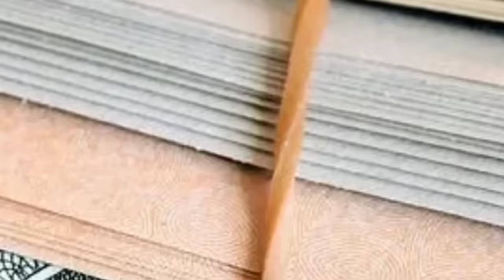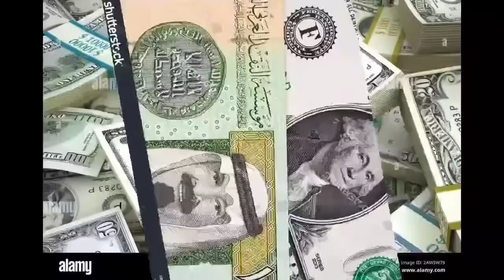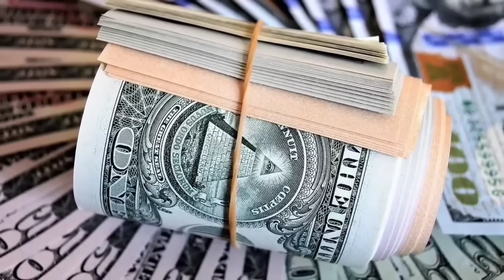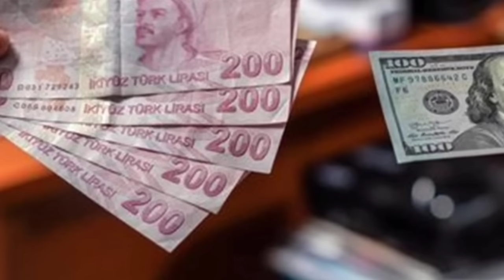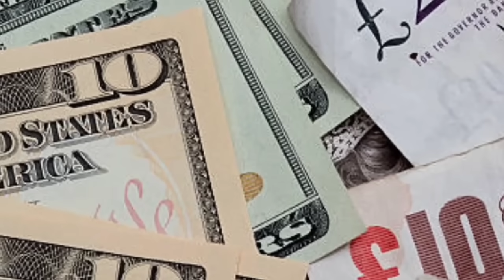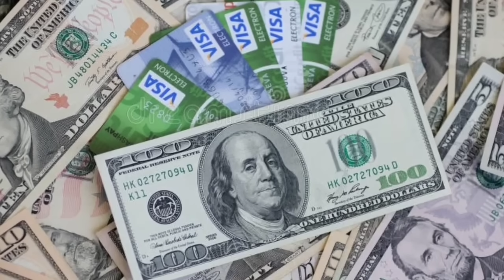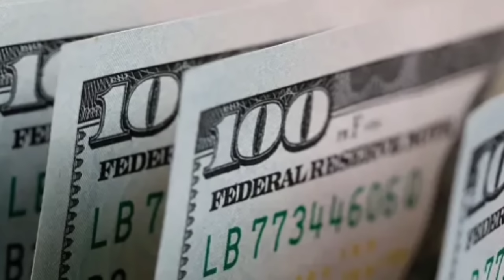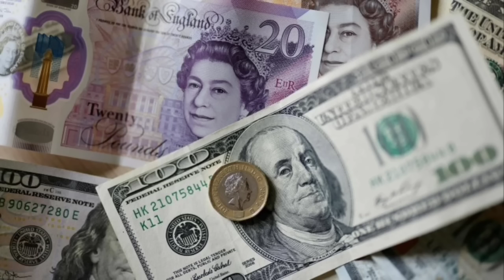ጥቁር ገበያ ሀዋላ ተበለጠ የውጭ አካውንት ተፈቀደ ፍጠኑ | Hawala currency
ምንዛሬ በጣም ጨመረ ብር አሽቆለቆለ ዶላር ዩሮ ሪያል ዲርሀም ዲናር ሁሉም ጨመረ

ሀዋላ አነጋጋሪው በጉጉት ሲጠበቅ የነበረው የሀዋላ ምንዛሬ ከዚህ ደረሰ | Hawala currency

ሰበር ዜና ሀዋላ ምንዛሬ ጨመረ ጥቁር ገበያ አነጋጋሪ ሆነ | Hawala currency

ሀዋላ ጥቁር ገበያ አስገራሚ ሆነ አነጋጋሪ እየሆነ ነው ዶላር ሪያል ዩሮ ዲርሀም ፍራንክ ዲናር | Dollar, Rial, Euro, Dirham

ዶላር ቀነሰ , ዶላር ምንዛሬ ዛሬ በኢትዮጵያ , ዶላር ምንዛሬ ,
ዶላር ምንዛሬ ዛሬ , ዶላር በጥቁር ገበያ ዛሬ 2023 , ዶላር ,
ዶላር በጥቁር ገበያ ዛሬ 2024 , ዶላር ስንት ገባ ,
የዶላር ምንዛሬ በኢትዮጵያ , ሀዋላ ምንዛሬ , ሀዋላ , ሀዋላ , ምንድን ነው , ሀዋላ አገልግሎት , ሀዋላ በኢስላም ,
ጥቁር ገበያ , ጥቁር ገበያ ምንዛሬ ዛሬ , ጥቁር ገበያ ምንዛሬ,
ጥቁር ገበያ ምንዛሬ ዛሬ 2024 , ጥቁር ገበያ ዛሬ ,
ጥቁር ገበያ ምንዛሬ , የዛሬ ጥቁር ገበያ , ሪያል ምንዛሬ ,
የሳኡዲ ሪያል ምንዛሬ , ዲናር , ዲናር ምንዛሬ , 30 ዲናር ,

The dollar is the currency of hawala

የዶላር ዋጋ በጣም ቀነሰ ሀዋላ ጥቁር ገበያ ወደቀ አቤል ብርሀኑ | The dollar has dropped a lot $ euro €

ዶላር በጣም ጨመረ በጥቁር ገበያ በሀዋላ ባንክ ቤት አዲስ ህግ አወጣ | The dollar increased a lot

ዶላር ምንዛሬ, ዶላር ጨመረ, ዶላር ምንዛሬ ዛሬ,
ዶላር ምንዛሬ 2016,  ዶላር በጥቁር ገበያ ዛሬ
ዶላር ምንዛሬ ዛሬ2024, ዶላር በጥቁር ገበያ
ዶላር ምንዛሬ በኢትዮጵያ, ዶላር ምንዛሬ 2024

ዶላር ቀነሰ በጥቁር ገበያ የዶላር ዋጋ ወደቀ በሀዋላ ብር የምትልኩ ተጠንቀቁ እንዳትከስሩ | $ The dollar currency euro €

I made this video to educate and entertain my followers using images of cars and various dollars downloaded from Google

ethiopian market in addis ababa
ethiopian traditional clothes price
what time is it in ethiopia
countries that support egypt vs ethiopia
capital market in ethiopia
cost of living in ethiopia
what year is it in ethiopia
tv price in ethiopia , Low volume
today dollar rate in india
ethiopian indian song
how to eat ethiopian injera
ethiopian calendar date today
forex trading in amharic
ethiopian national anthem lyrics
how to make samosa at home ethiopia
how to make injera ethiopian food
ethiopian raw meat food
what if ethiopia industrialized
ethiopian men's traditional clothing
ethiopian and eritrean international night
ethiopian commercial bank new building
ethiopian dna results
ethiopian palace addis ababa
chinese factory in ethiopia
ethiopian airport addis ababa
mexico currency exchange rate
why is the ethiopian bible different
ethiopian vegetarian food
ethiopia car price
what does the ethiopian bible say
what is the ethiopian bible
why are ethiopian runners so good
are ethiopians african
rastafarians in ethiopia
thailand money exchange to dollar
electric car in ethiopia
ethiopian bible oldest in the world
how ethiopia defeated italy
amharic tereka , siri find me youtube
earning with money , meseret bezu
creating the perfect youtube marketing video
kom takai valo business , yeneta media
online income bd , elsy lifestyle
reels chusthu money earning app
online poisa kenekoi income koribo pari
piassa addis ababa ethiopia